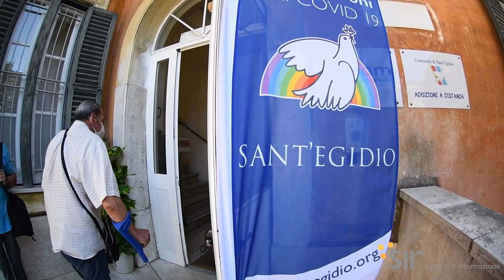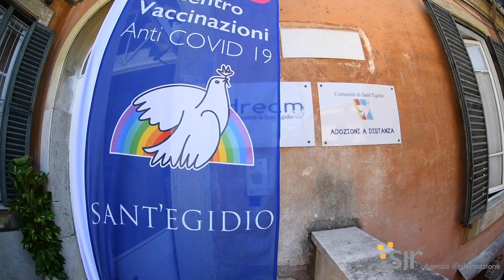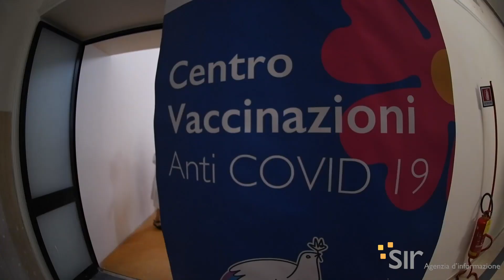Il generale Figliuolo inaugura l'Hub vaccinale Sant’Egidio contro Covid-19 per persone più fragili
Inaugurato oggi pomeriggio nel quartiere Trastevere a Roma, precisamente in via di San Gallicano 25a, il Centro vaccinazioni Sant’Egidio contro il Covid-19, dedicato alle persone più fragili della società, cioè quelli che rischiano di restare esclusi dalla campagna vaccinale, a partire dai senza dimora. Sono intervenuti nell’ex ospedale San Gallicano, per assistere alle prime vaccinazioni e presentare alla stampa il nuovo hub vaccinale, il commissario straordinario per l’emergenza Covid-19, generale Francesco Paolo Figliuolo, il presidente della Comunità di Sant’Egidio Marco Impagliazzo, il presidente della Croce Rossa Italiana Francesco Rocca. l’assessore alla Sanità della Regione Lazio, Alessio D’Amato e il direttore della Asl Roma 1, Angelo Tanese. Durante la presentazione alla stampa è stato spiegato come l’idea di un centro vaccinale per le categorie più fragili, nata il 26 maggio scorso in un incontro tra il gen. Figliuolo e Impagliazzo, sia diventato realtà in breve grazie alla sinergia con Croce Rossa Italiana, Regione Lazio e Asl Roma 1.